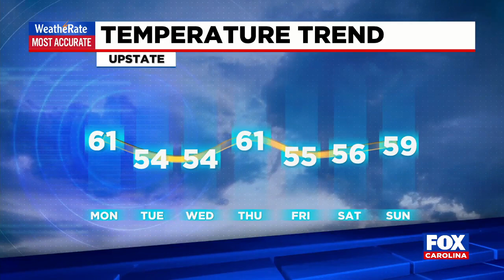9 P.M. Weather Update